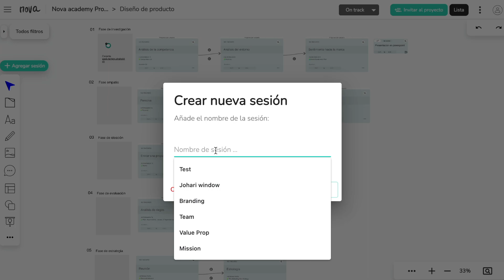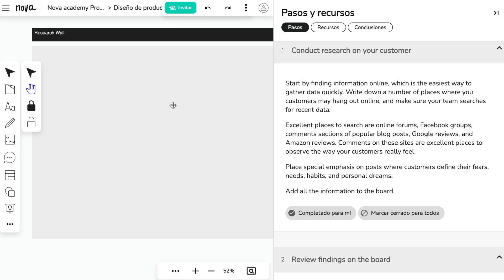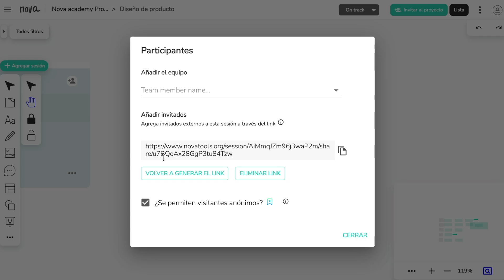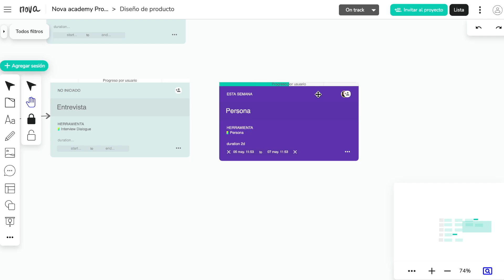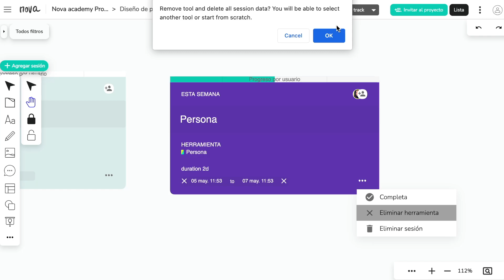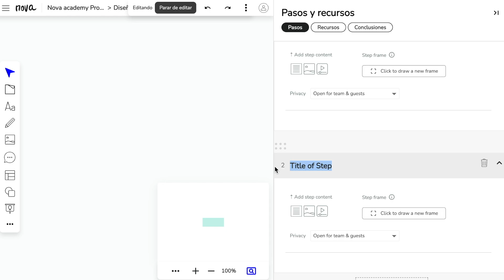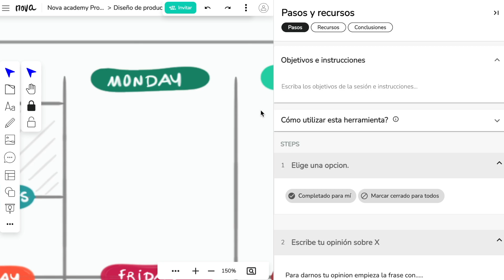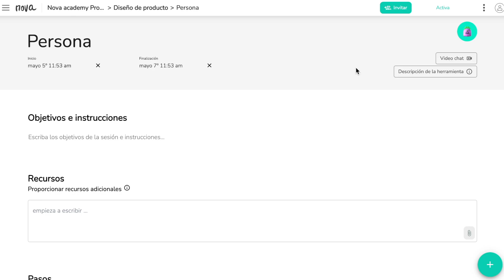Sesiones de trabajo en Nova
Una sesión en Nova es el tiempo que quieres dedicarle a un objetivo determinado. Cuando dices voy a tener una sesión de trabajo es que vas a dedicarle un tiempo determinado a algo que normalmente es colaborativo.

Todas las sesiones de trabajo en Nova se orientan objetivos y siguen el esquema de SMART. Es decir en una sesión defines el QUE (el objetivo) defines a QUIEN necesitas para conseguir el objetivo y el CUANDO/CUANTO (duración y fecha de entrega) y algo que es muy característico a Nova es que defines el COMO. Defines los pasos a seguir, proporcionas las plantillas, el espacio de trabajo y los recursos que necesitaras.

Aprende más sobre Nova en Novatools.org